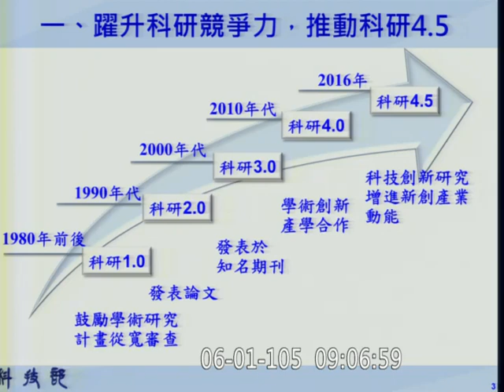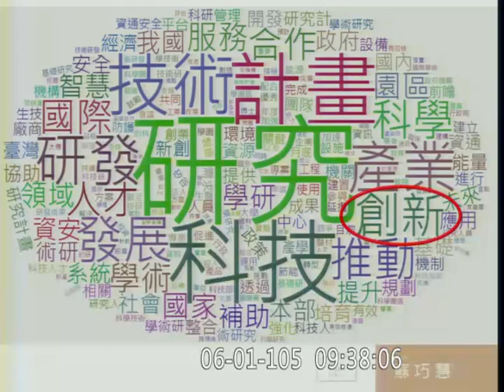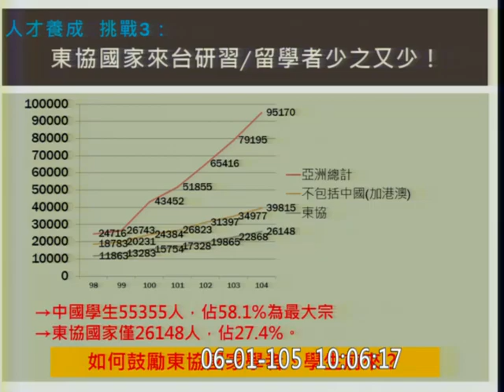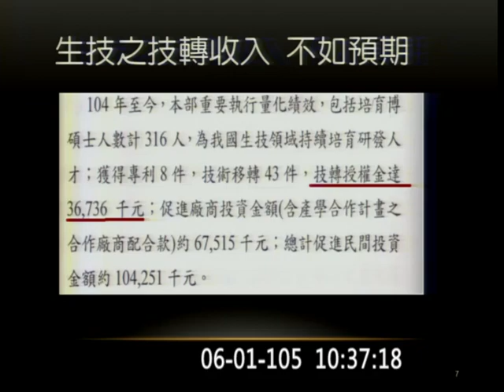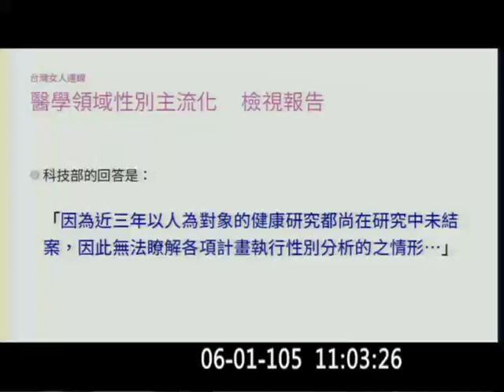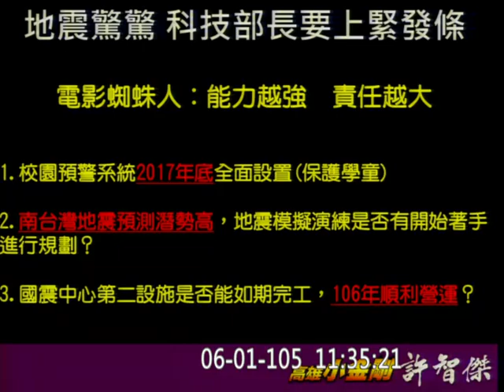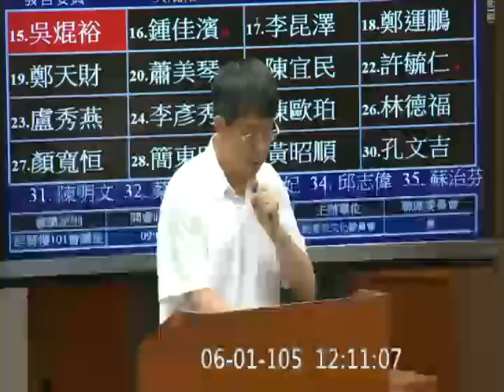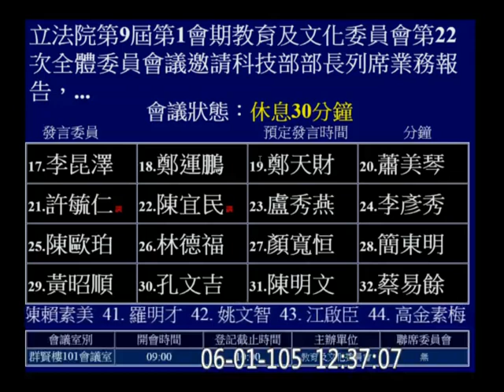20160601 科技部 部長 楊弘敦 教育文化 AM 吳思瑤 管碧玲 蘇巧慧 黃國書 張廖萬堅 李麗芬 何欣純 吳焜裕 鍾佳濱 【立法院演哪齣？】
邀請科技部部長列席業務報告，並備質詢。加邀國家中山科學研究院院長列席備詢